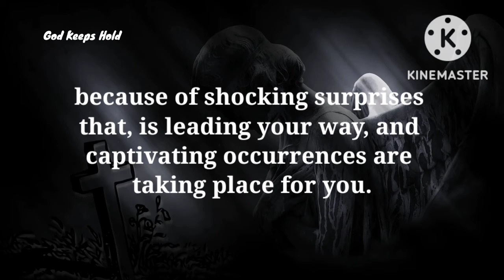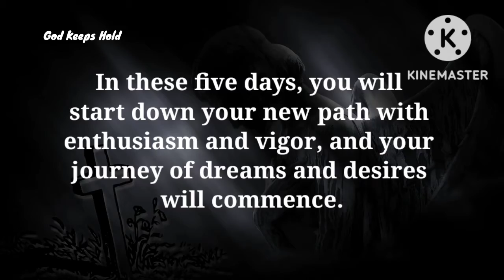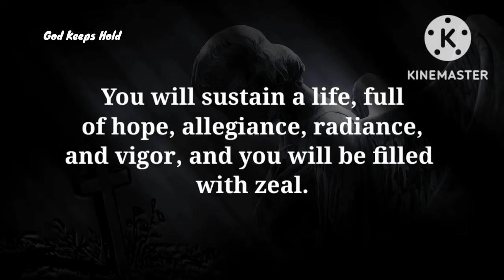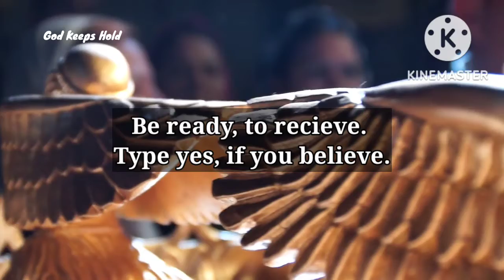🔴Your Angel Is Alert You To Be Careful For Next 5 Days❣️| God Message| God Message For Me Today